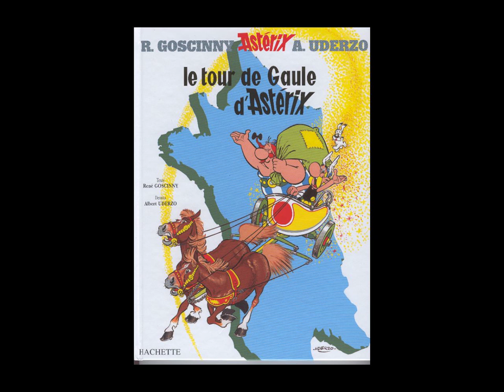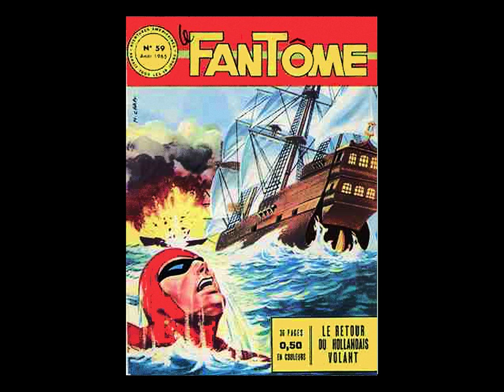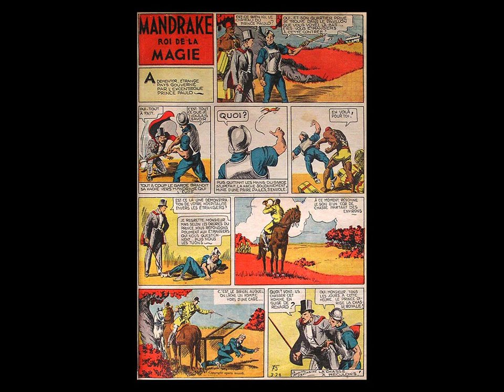Les B D de mon enfance vol.2